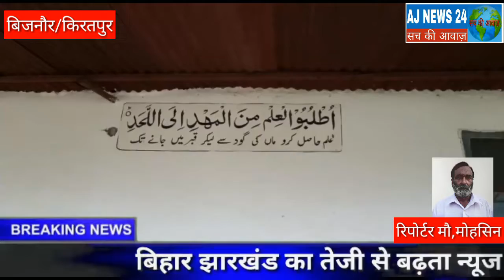किरतपुर-प्रशासन ने तोड़ी मदरसे की बाउंड्री